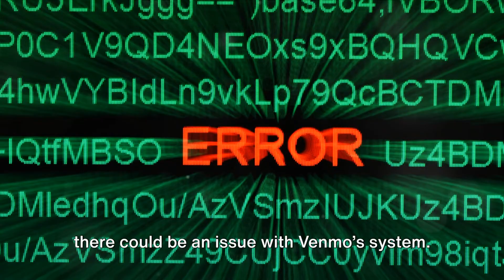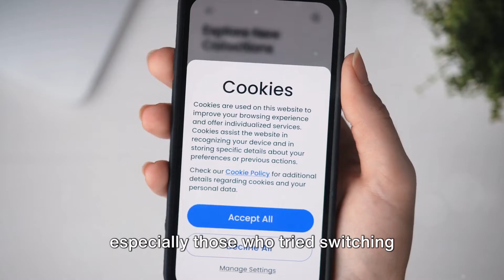How To Resolve Venmo Error Code 0Auth2?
Decoding Venmo Error Code 0Auth2: A Comprehensive Guide by Quaries

OUTLINE:

00:00:00 Introduction to Venmo Error Code 0Auth2
00:00:33 Fixes for Venmo Error Code 0Auth2
00:02:11 Untitled Chapter